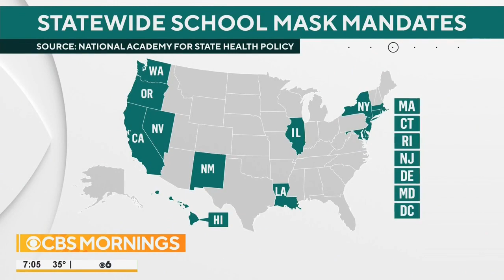Moms Fed Up With School Mask Mandates Tell CBS, “I’m Angry,” “I’m Deeply Concerned”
Moms fed up with school mask mandates told CBS, “I’m angry,” and “I’m deeply concerned,” during a segment on CBS’ “Mornings” with Gayle King, Tony Dokoupil, and Nate Burleson on 2/10/2022.